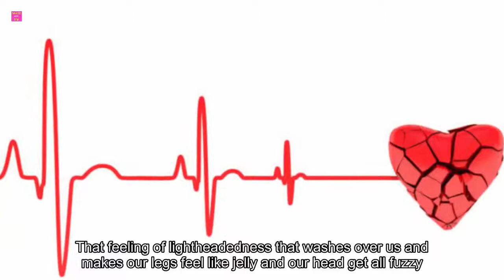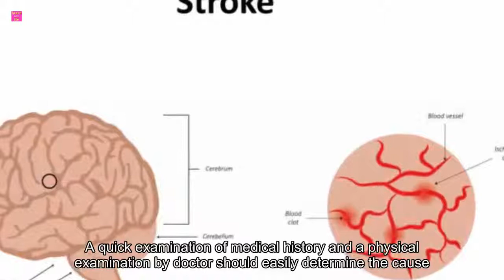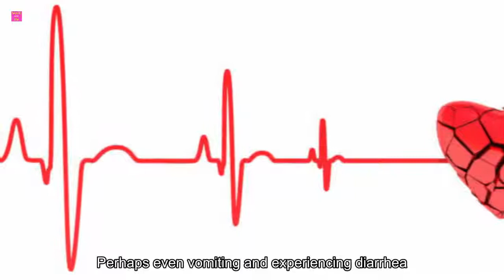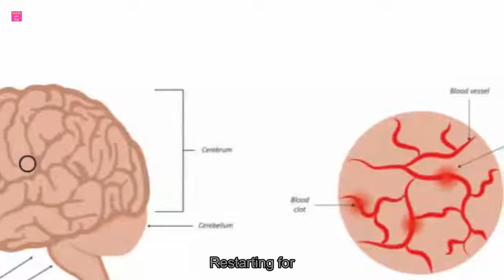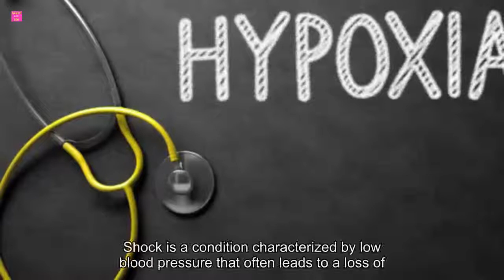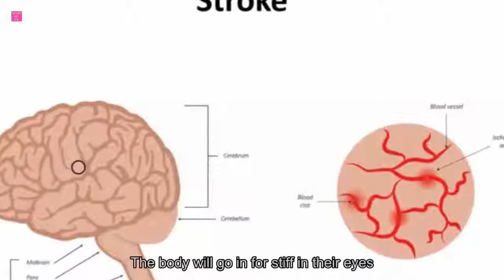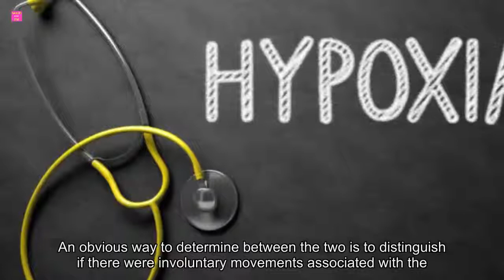Causes of Fainting That Can Indicate a Serious Health Concern | Health and life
Most of us have been there before or at least come close. That feeling of lightheadedness that washes over us and makes our legs feel like jelly and our head get all fuzzy. In some cases it leads to a temporary loss of consciousness which is commonly referred to as fainting or passing out, but medically it’s called syncope. While most of the time syncope is not due to anything serious, it happens when there is a slight decrease in blood supply to the brain due to things like low blood pressure or low blood sugar, but there are times when it can indicate there is a more serious underlying health problem.

Very Well Health explains that doctors typically divide the causes of syncope into two major categories: heart disease or non-cardiac causes. Luckily, a quick examination of medical history and a physical examination by a doctor should easily determine the cause of fainting and whether or not it was due to something more serious.